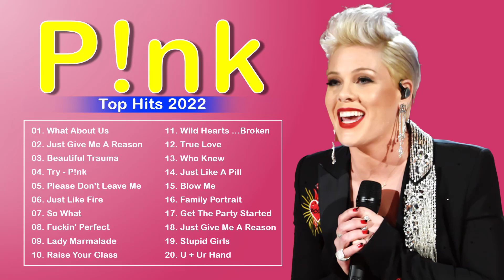Pink Top Best Hits Playlist 2022 😍Pink Greatest Hits Full Album 2022🥰The Best of Pink Songs 2022